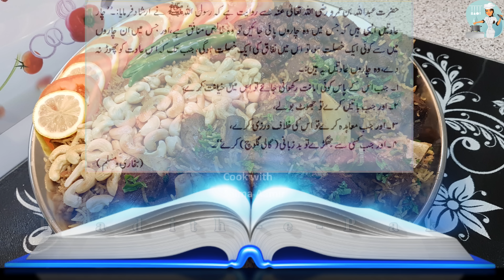Kabsa کبسہ / Cook With Saima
is full of fantastic, spicy dishe that is sure to make your weekly meal plan more interesting. It is often served at special occasions, such as weddings, dinner partie, especially in Saudi Arabia. It is simple to make, and its ingredients are easy to find in every country.

Ingredients اجزاء

Mutton 1½ kg بکرے کا گوشت ½  1کلو
Rice1 kg چاول 1 کلو
2 onions  پیاز 2 عدد
5 tomatoes  ٹماٹر 5 عدد
2 dry lemons سوکھے لیموں 2 عدد
Orange zest 1 tsp اورنج زیسٹ 1 ٹی سپون
Tomato paste 3 tbsp ٹماٹر کا پیسٹ 3 ٹیبل سپون
Clove powder ½ tsp لونگ کا پائوڈر ½ ٹیبل سپون
Cinnamon powder 1 tbsp دارچینی کا پائوڈر1 ٹیبل سپون
Green cardamom powder 1 tbsp سبز الائچی کا پائوڈر 1  ٹیبل سپون
Freshly ground black pepper 1½ tbsp فریش کٹی کالی مرچیں 1½ ٹیبل سپون
½ nutmeg powder آدھے جائفل کا پائوڈر
Ginger garlic 2 tbsp  ادرک لہسن 2 ٹیبل سپون
Salt as required نمک حسب ذائقہ
Safran ¼ tsp  زعفران ¼ ٹی سپون
2 chicken stock cubes چکن کیوب 2 عدد
2 bay leaves (Tez Patta)  تيج پات 2 عدد
Clarified butter (Desi ghee) ¾ cup دِسی گھی  ¾کپ

For topping ٹاپنگ کے لئے

Dry raisins ¾ cup کشمش ¾ کپ
Cashew nuts 1 cup or as required کاجو 1 کپ یا حسب ضرورت
Clarified butter (Desi ghee) 1 tbsp دِسی گھی  1 ٹیبل سپون